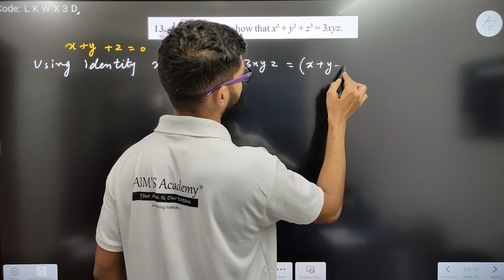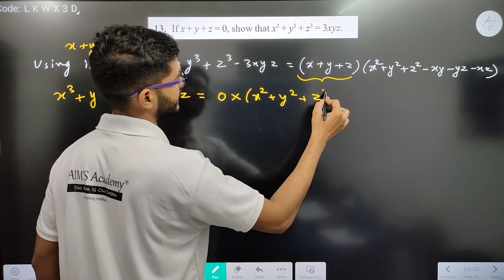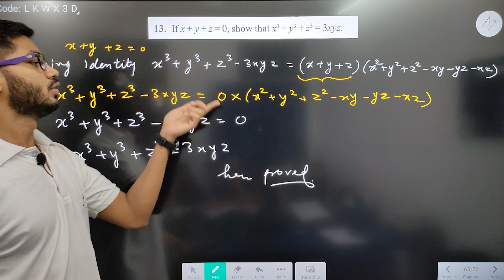Class 9th Ex 2.4 Question 13 of Chapter 2 Polynomials || NEW NCERT || By Rajeev Sir CBSE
HI STUDENTS :)

THIS VIDEO IS BASED ON Question 13 Polynomials Class 9 || New NCERT CBSE

TOPIC
Question 13  Polynomials class 9th
Chapter 2  Polynomials class 9th